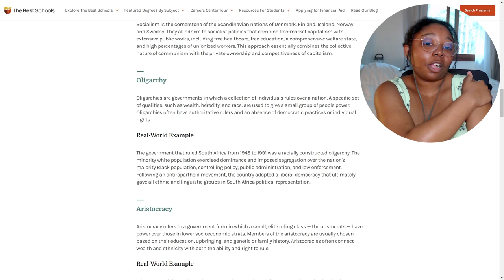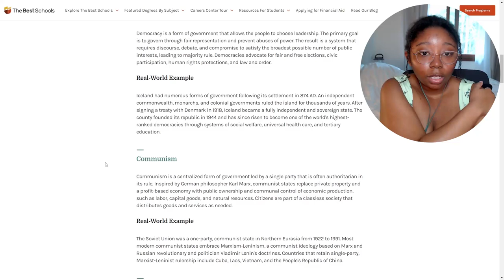THATS HOW IT ENDS?! | Legend Of Vox Machina FINALE REACTION!